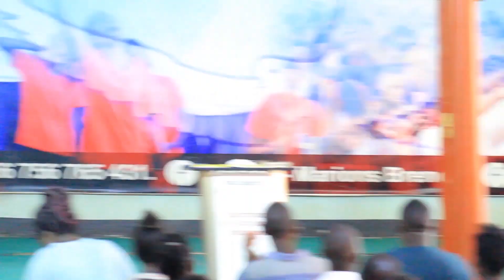SIMON MIREMBE LIVE PERFORMANCE AT RIGHTEOUS OF GOD CHURCH.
A POWERFUL SESSION ON 29TH OCTOBER, 2023. BIG SUNDAY BIGGER MIRACLES!